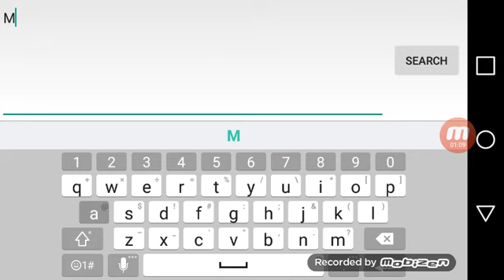Play With Me On Minecraft PE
My new user: DnietoYT idk what happened to my old one but I can't get it back play with me on my new account